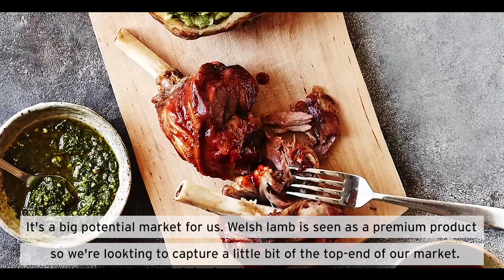HCC Meat Promotion Wales: winning over high-end consumers in the Middle East (Gulfood 2019)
This year, the Department for International Trade together with Invest Northern Ireland (INI), Scottish Development International (SDI) and the Welsh Government brought over 100 companies from across the UK to Gulfood 2019, the Middle East’s largest annual food and drink trade show, featuring over 5,000 exhibitors from across the globe.

Learn how your company can join international trade shows and get access to grant funding.